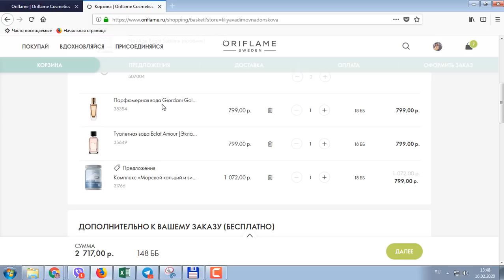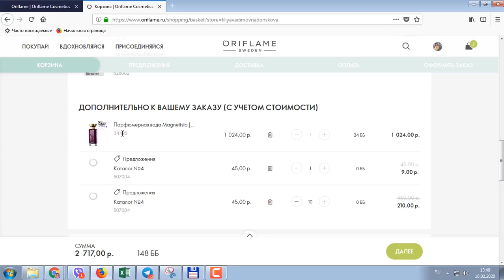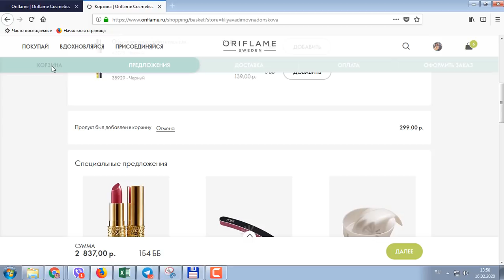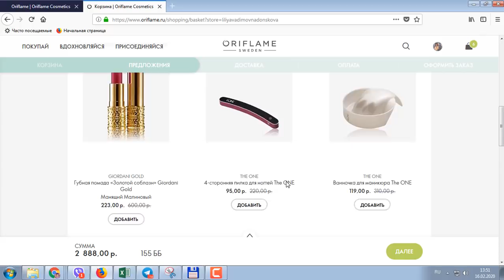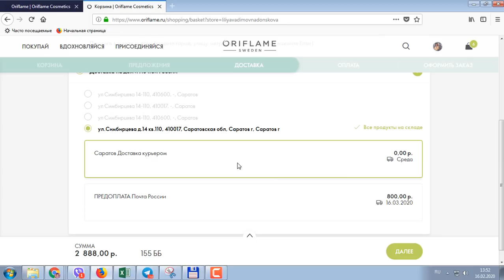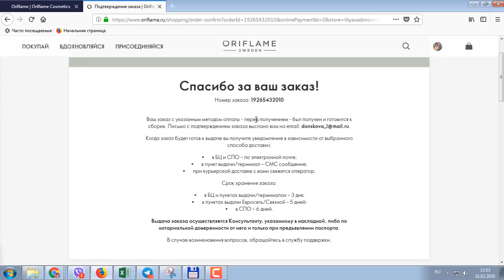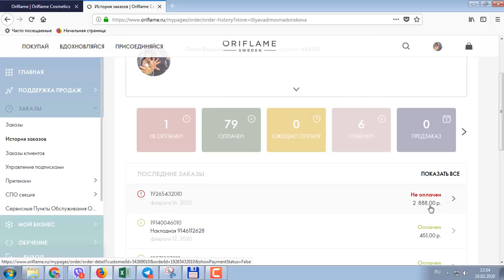ОФОРМЛЯЮ ЗАКАЗ По Каталогу Oriflame №3 2020